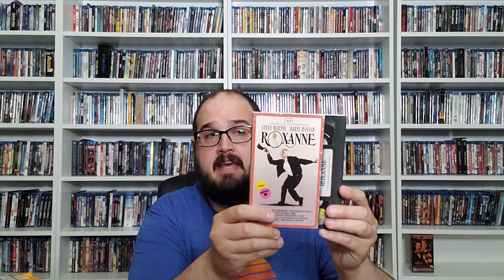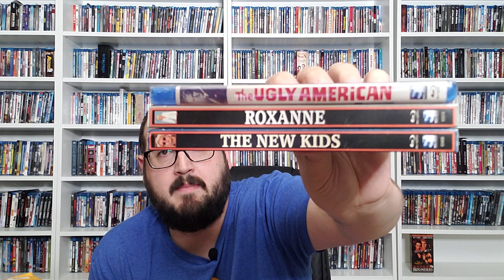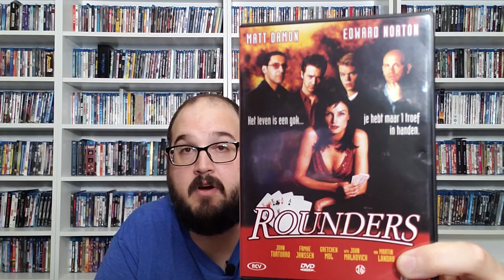Unboxings Galore (Mill Creek Entertainment, Martinezjoe74, JTwoH and more)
Check out what I was sent from Mill Creek Entertainment, Martinezjoe74,  JTwoH, Sav,  Ebay and Best Buy.